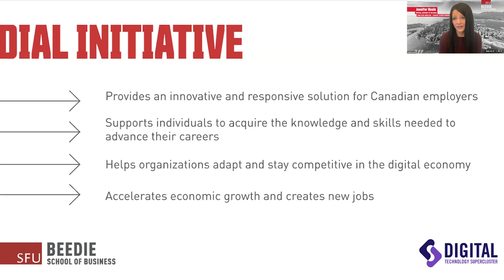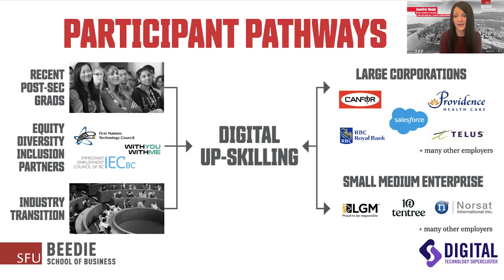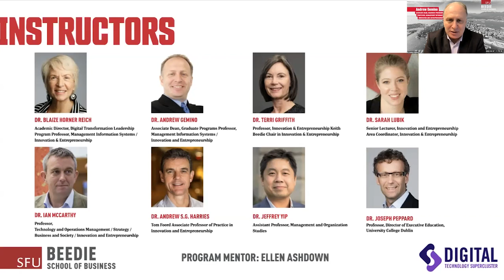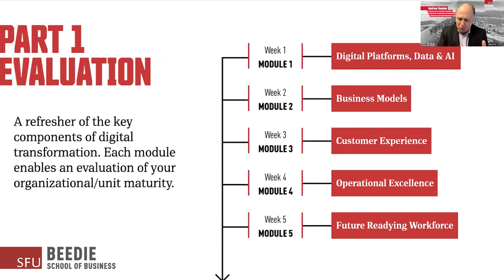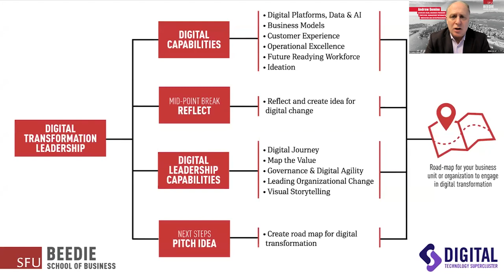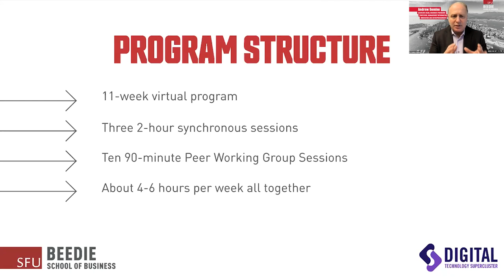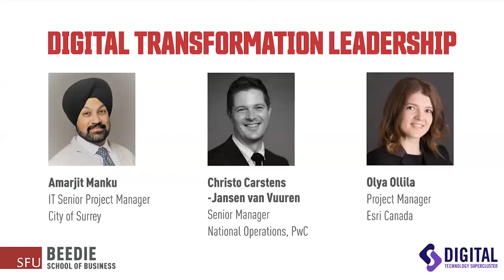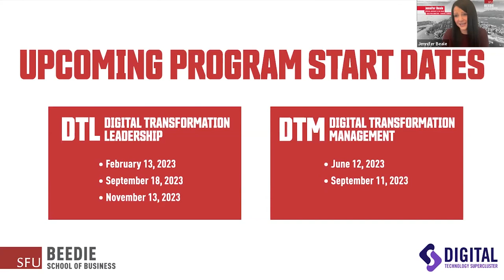DIAL Information Session Webinar: February 2023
SFU's Beedie School of Business is bringing together a national consortium of partners to offer the Digital Innovation and Leadership (DIAL) initiative—the largest investment in a capacity building strategic project by the Digital Supercluster.

DIAL programs help increase the opportunities for digital change as participants bring their own unique challenges to the curriculum. DIAL is your key to creating systems change solutions to drive your growth plans forward in the digital economy.

This information session webinar was recorded February 7, 2023.